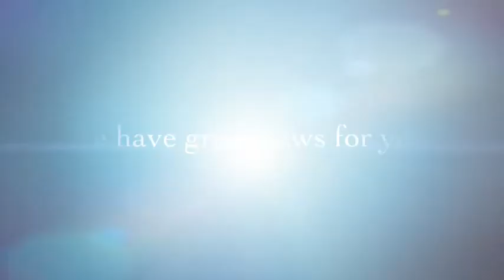10 E ONTARIO STREET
10 E. Ontario st unit 3104

1bed / 1bath available 11/01/13

Keep calm and calm me!